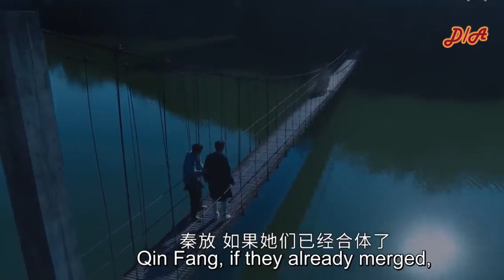Rattan short clips episode 21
I didn't own this video, video owned by Tencent, iQiyi and Youku